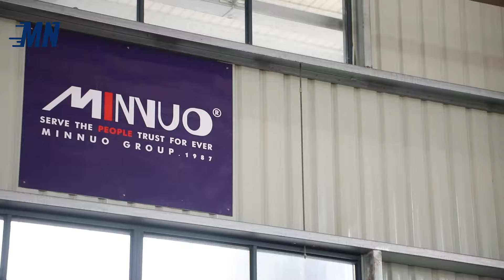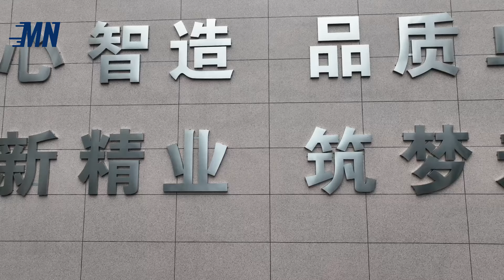Jiangsu Minnuo Group Co., LTD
We’re all about creating cost-effective solutions for the heroes among us that rely on a steady and pure supply of nitrogen and oxygen for medical and other industry focused gas equipment.You can also learn more about us through our